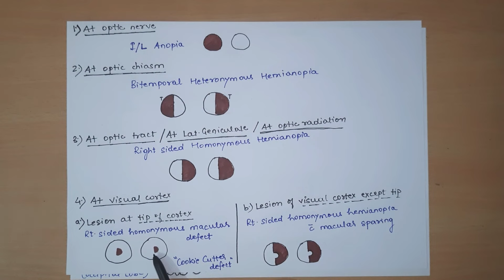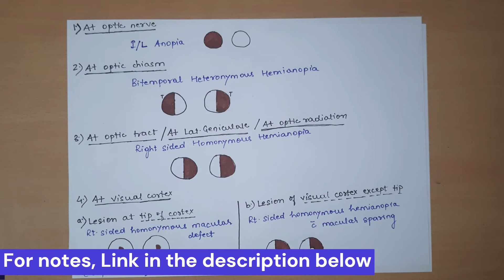Visual Pathway Physiology and Lesions | Visual Field Defects || Special Senses Physiology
📚Factual References & for Further Reading :-
- Guyton & Hall Textbook of Medical Physiology